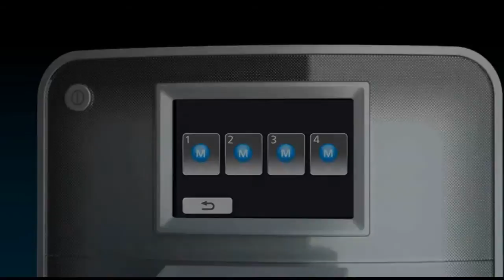Panasonic NC-ZA1 Automatic Espresso Machine Features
Panasonic's NC-ZA1 Automatic Espresso Machine offers a variety of state-of-the-art options, including colour touchscreen operation, fine control of strength and temperature, flexible delivery height adjustment, user programs for taste control, 4 settings of foamed milk, double the coffee bean capacity, one or two cups, conical grinder, cup illumination and space saving front operation.